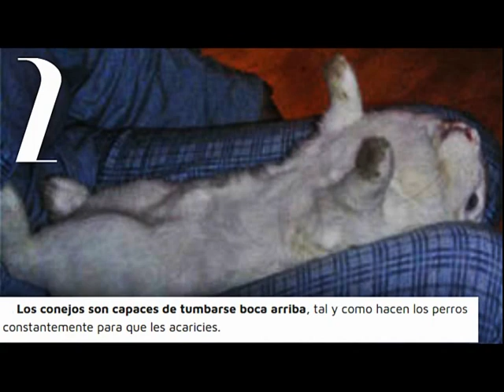8 Curiosidades de los conejos